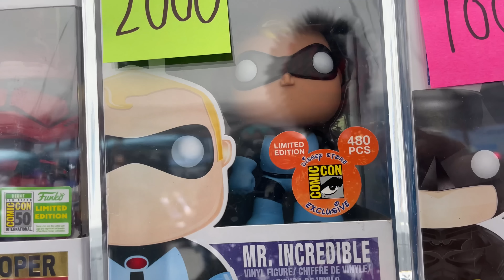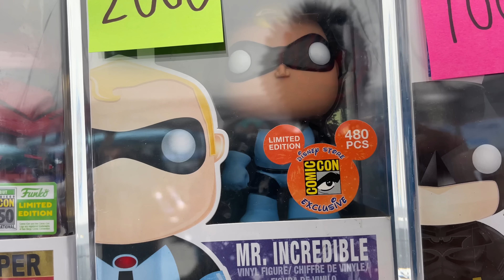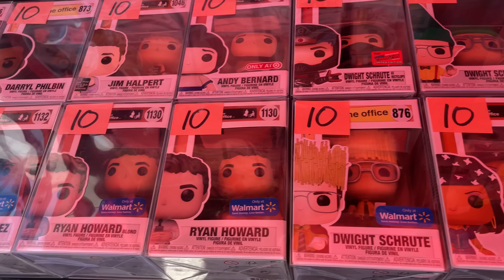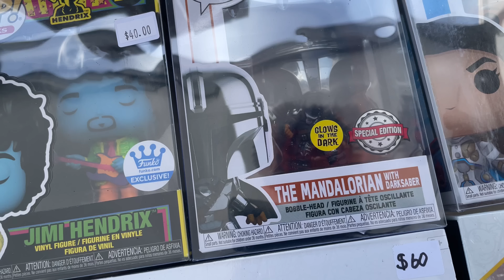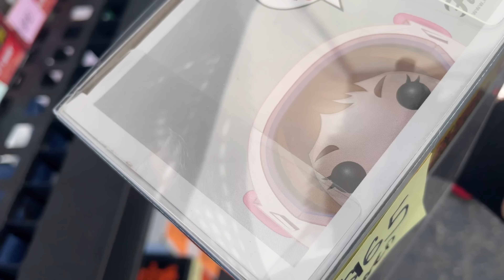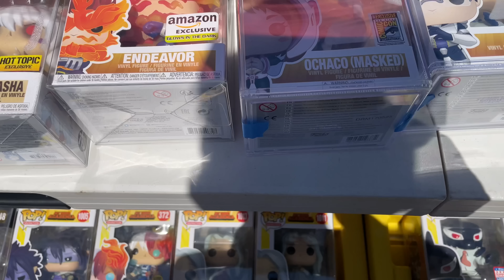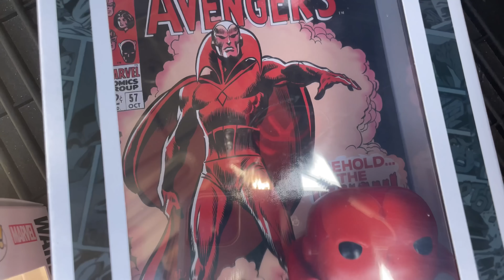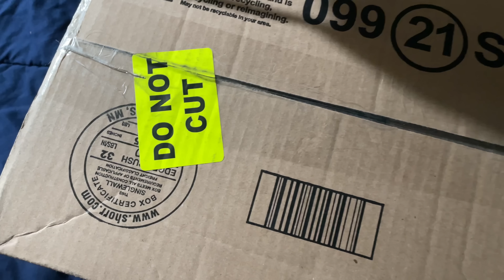FUIMOS A UN TIANGUIS DE FUNKO POP!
Estamos de buelta en este evento de Funko pop! Uno de mis favoritos. Un tianguis de Funko pop que una de nuestras tiendas favoritas organiza. Un super evento, no se diga mas pasemos al video..